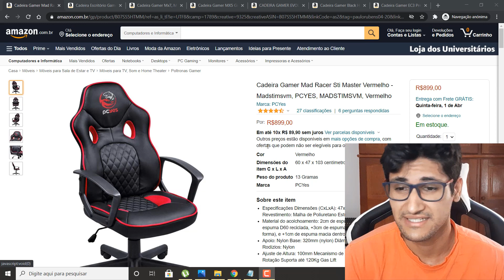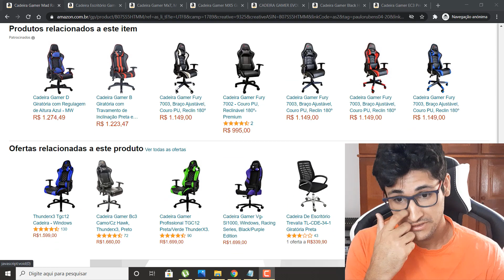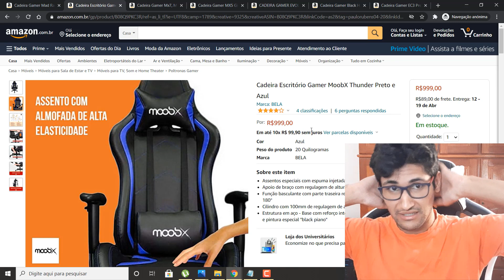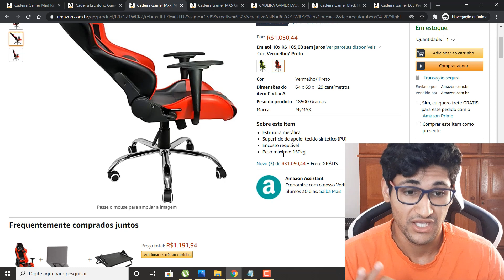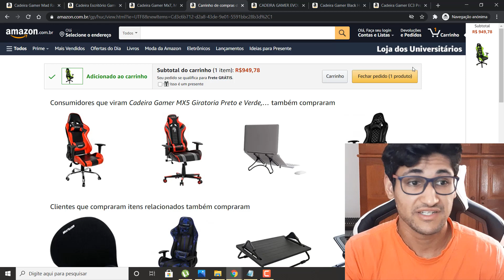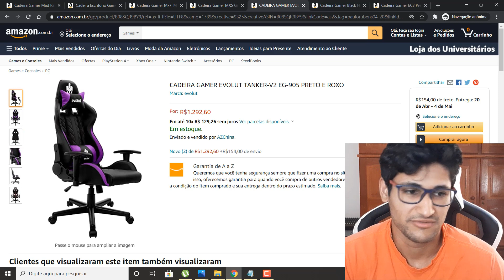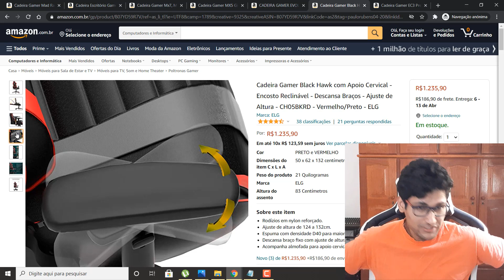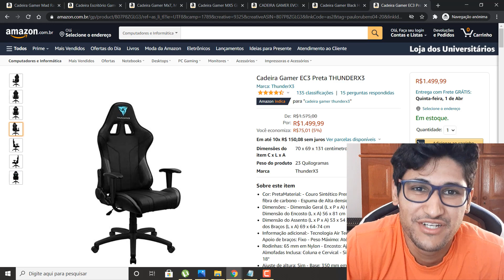7 Melhores Cadeiras GAMER custo Benefício | 7 Melhores Cadeiras GAMER mais BARATAS do Brasil em 2021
7 Melhores Cadeiras GAMER custo Benefício | 7 Melhores Cadeiras GAMER mais BARATAS do Brasil em 2021

Olá pessoal no vídeo de hoje eu falar sobre top 7 Melhores Cadeiras GAMER custo Benefício mais BARATAS do Brasil em 2021. Além disso, nesse vídeo eu vou revelar algo muito importante na hora de você  escolher qual sua cadeira gamer melhor para compar nesse ano de 2021.

IGNORE AS TAGS:
7 Melhores Cadeiras,
Melhores Cadeiras,
7 Melhores Cadeiras GAMER,
Melhores Cadeiras GAMER,
Cadeiras GAMER custo Benefício,
Melhores Cadeiras GAMER custo Benefício,
7 Melhores Cadeiras GAMER custo Benefício,
Cadeiras GAMER mais BARATAS,
Cadeiras GAMER mais BARATAS custo Benefício,
7 Melhores Cadeiras GAMER do Brasil,
Cadeiras GAMER mais BARATAS do Brasil em 2021,
Melhores Cadeiras GAMER do Brasil em 2021,